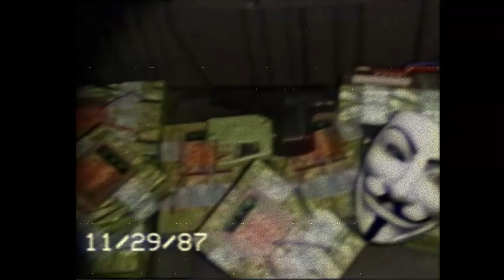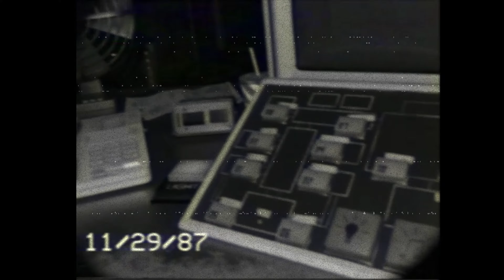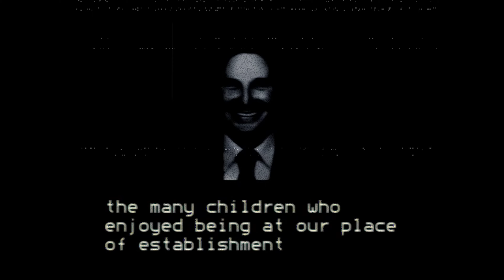Shutdown [FNAF VHS]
At long last, the grand finale of the FNAF2 VHS Series (canonically at least).

(not actually Markiplier)